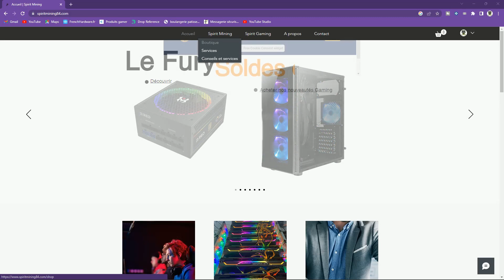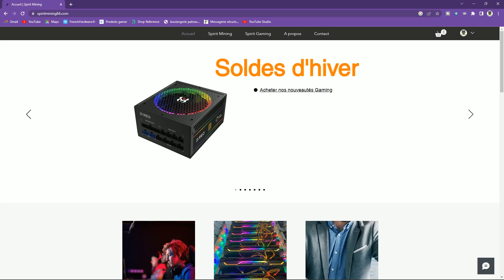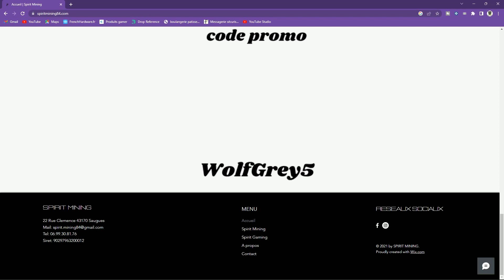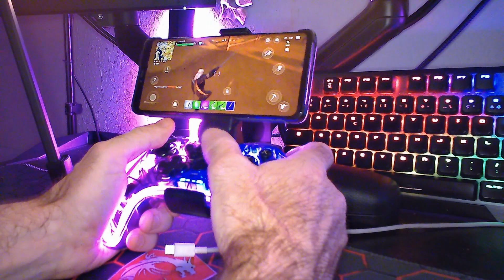game pad mars Gaming RGB Bluetooth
lien du game pad mars gaming

0:00 teaser
0:37 présentation du sponsor de la chaîne
2:27 intro de la chaîne
2:39 Présentation du gamepad bluetooth
6:16 test du gamepad
8:15 conclusion
9:45 call to action
11:42 petit film du gamepad